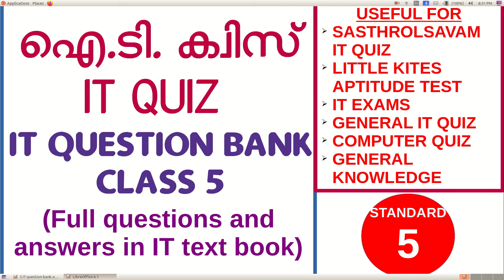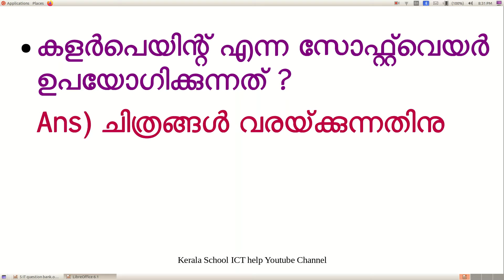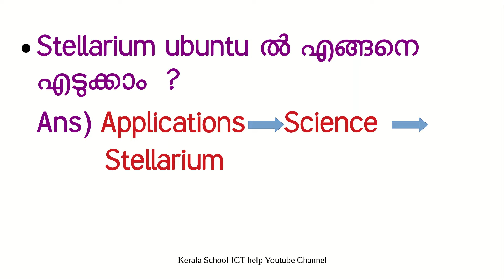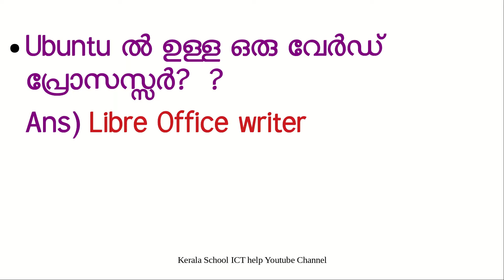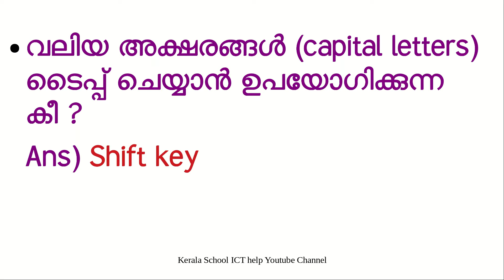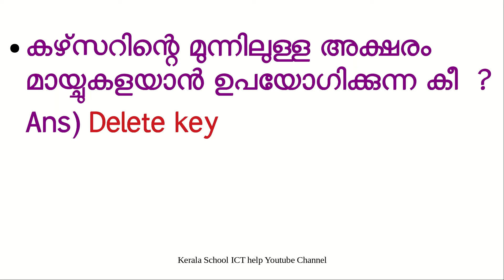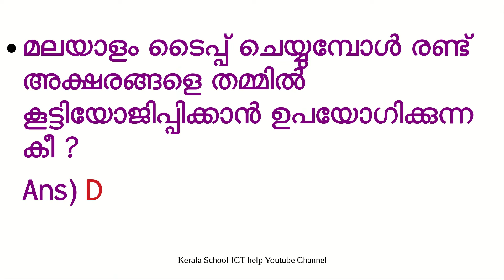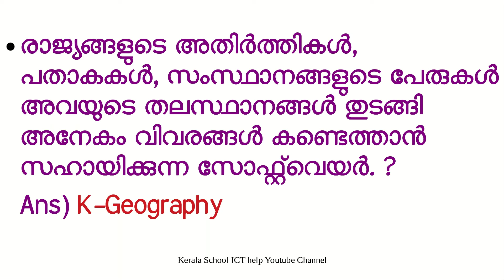CLASS 5 IT TEXT BOOK THEORY QUESTION BANK | FULL QUESTIONS AND ANSWERS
This video is a part of video series which will be a comprehensive collection of IT Theory Questions and Answers from Standard 5 to 10 of SCERT text books.
This series will be extremely useful for students from 5 to 10, IT quizes, PSC Exams, General Quiz programs, Little Kites Aptitude tests etc